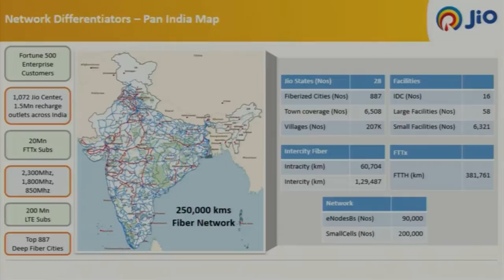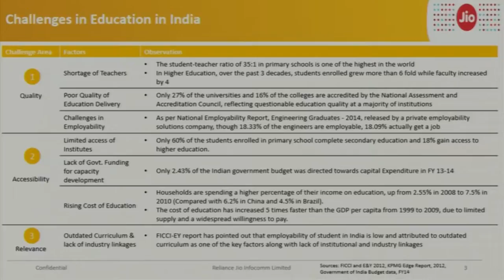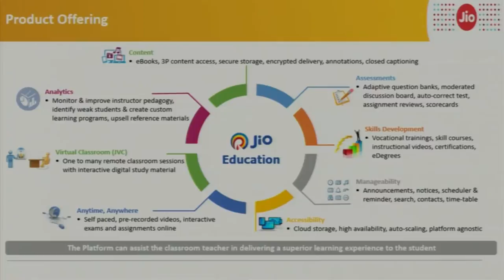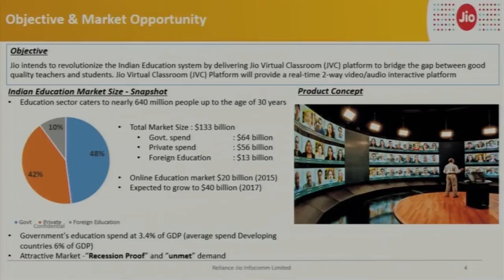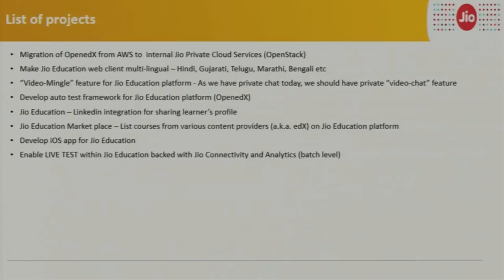SI S004 Reliance Jio